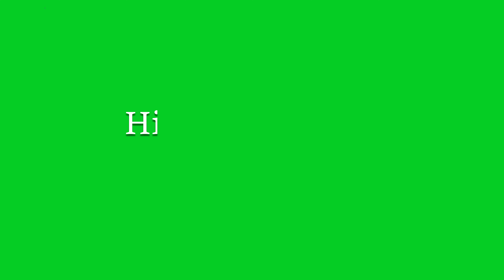Angola flag waving green screen 4k pack free download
Angola flag waving green screen 4k pack free download 4k green screen video backgrounds free download, green screen  video editing, green screen video backgrounds, green screen video template